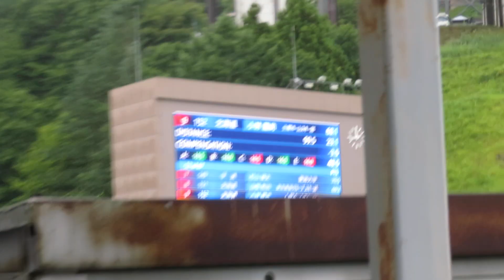小林龍尚 選手 2024スペシャルジャンプ記録会 １本勝負 99.5メーター 2024/08/31(土) 白馬ジャンプ競技場